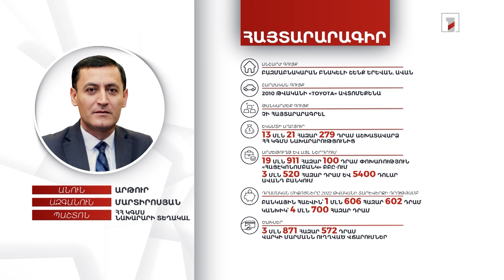1 անշարժ գույք, ավտոմեքենա. ՀՀ ԿԳՄՍ նախարարի տեղակալ Արթուր Մարտիրոսյանի հայտարարագիրը